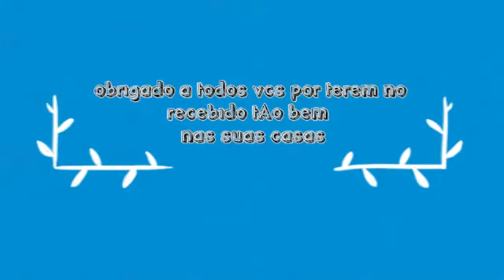festa do menino Jesus 2020 fotos